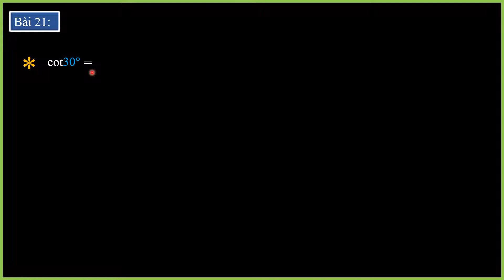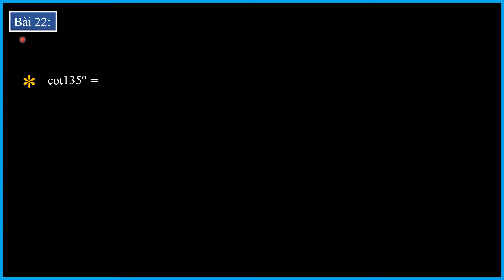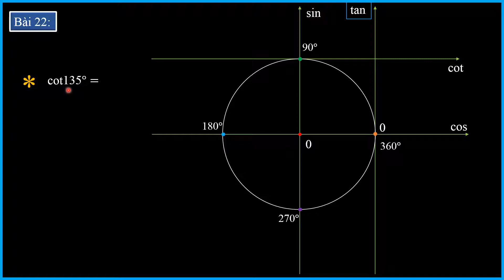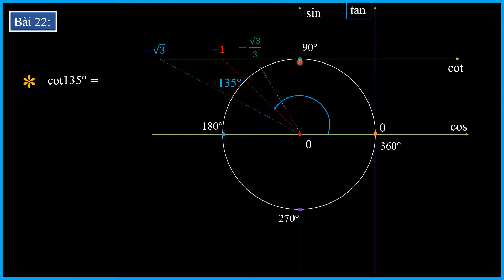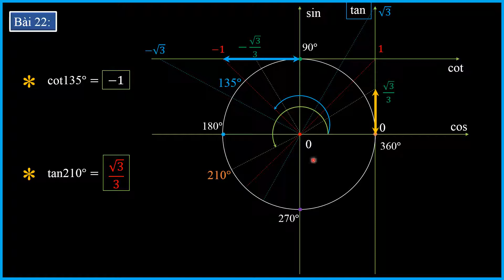[ LƯỢNG GIÁC ] HIỂU & TÌM GIÁ TRỊ CÁC GÓC ĐẶC BIỆT ( C0S01 ) BÀI 21 & 22